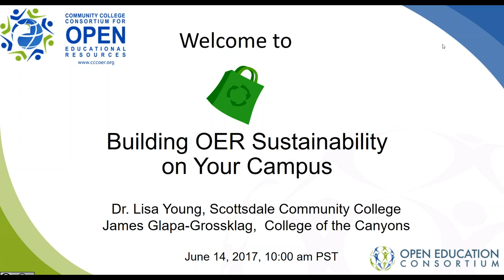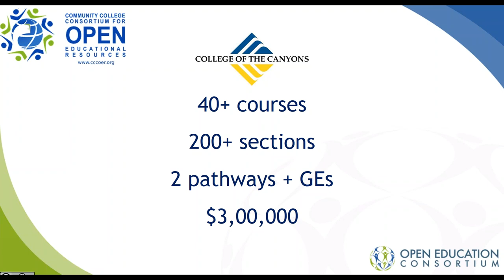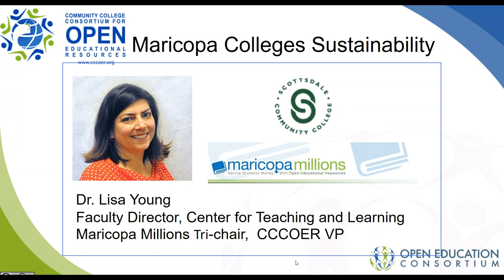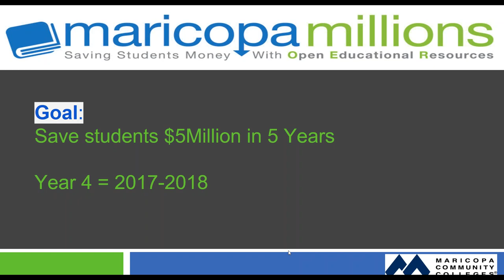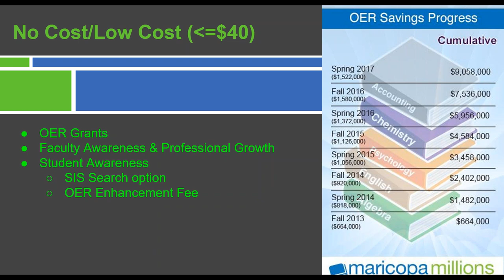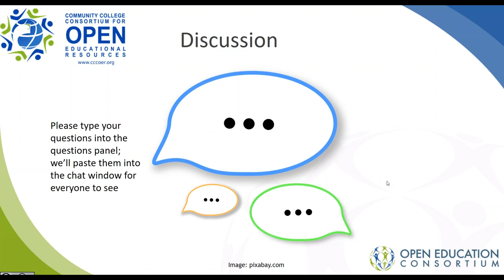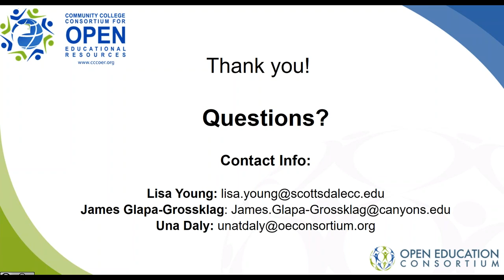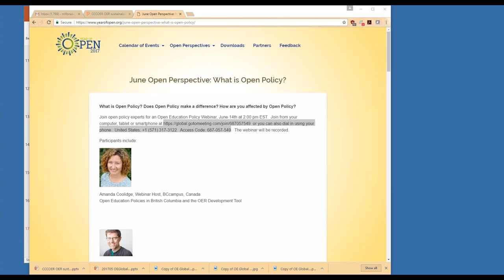June 14 : Building OER Sustainability at Your College with CCCOER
Join us for this webinar to hear how colleges are transitioning from individual faculty OER course adoptions to entire departments and OER degree pathways. OER leaders at colleges who have reached critical mass in their implementation will share best practices for sustaining faculty engagement, student involvement, project funding, and institutional commitment to OER adoption for the enhancement of teaching and learning.

Our featured speakers are both longtime community college leaders in the OER movement at regional and district levels.  They will engage each other in discussions on the themes mentioned above and invite questions from webinar attendees.

When: Wed, June 14, at 10am PT/ 1pm ET

Featured Speakers:
James Glapa-Grossklag, Dean, Educational Technology, Learning Resources and Distance Learning, College of the Canyons, Co-Director of California’s Zero-Textbook-Cost-Degree Technical Assistance grant.

Dr. Lisa Young, Faculty Director of the Center for Teaching & Learning, Scottsdale Community College, Co-Chair of the Maricopa Millions project.